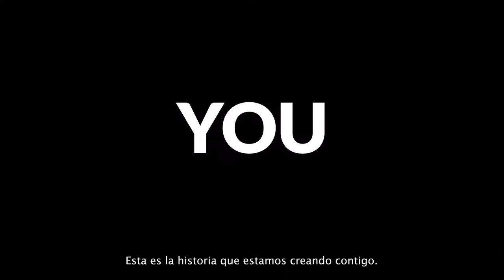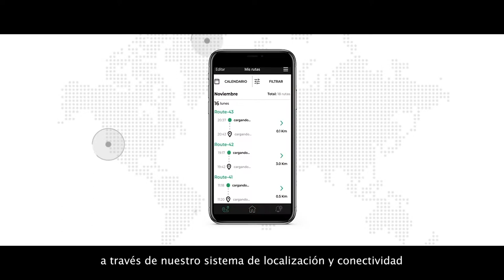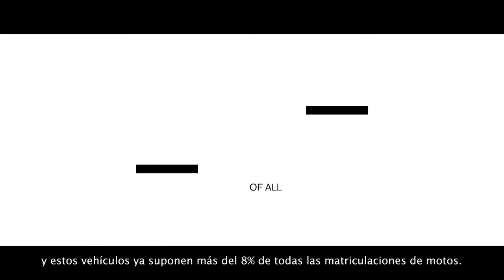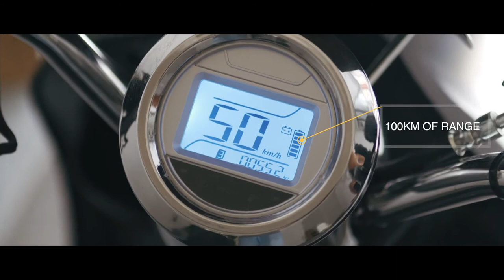Velca Campaign - scooters a future free of noise & pollution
Velca believes in a future free of noise & pollution, where we move using accessible & sustainable vehicles. With 250+ scooters sold, their estimates indicate that Velca has saved 1.4m kg of CO2 through use of their zero-carbon vehicles & partnerships secured with the likes of Estrella Galicia. They're now raising to accelerate growth.

Capital at risk Join me and invest commission-free with Freetrade. Get started with a free share worth £3-£200.